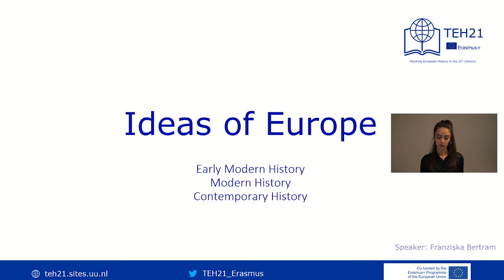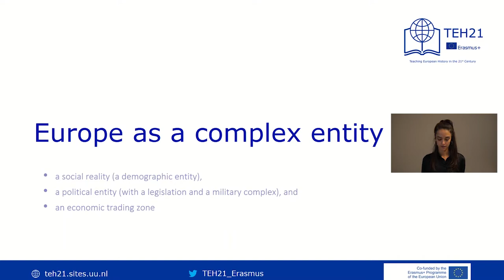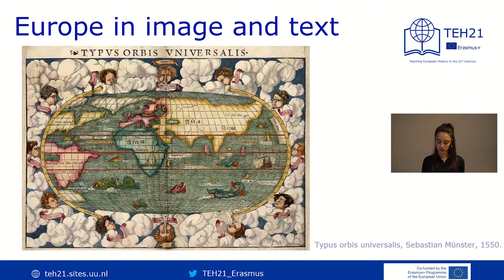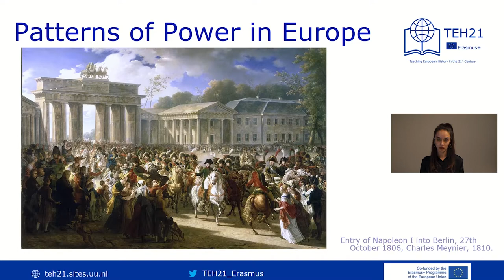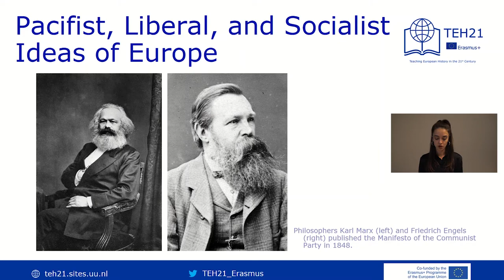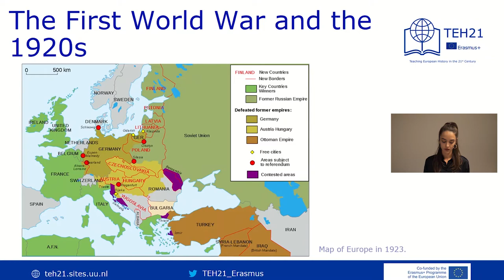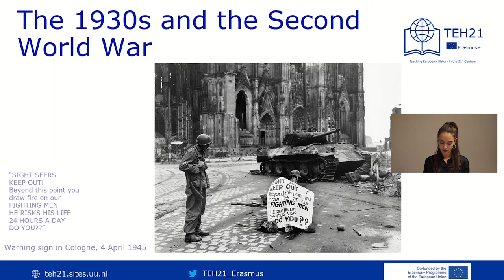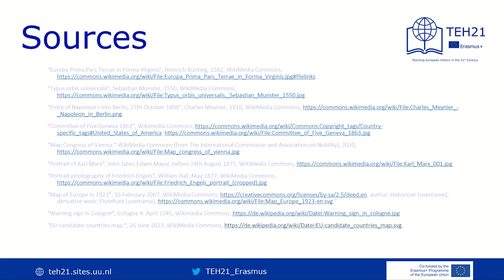TEH 21 Chapter 1.1: Ideas of Europe in European History (ca. 1500-2000)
Franziska Bertram (Humboldt Universität zu Berlin) introduces Ideas of Europe in European history.

This Online Lecture has been developed as part of the project "Teaching European History in the 21st Century", which is founded by the Erasmus+ programme of the European Union. The European Commission's support for the production of this publication does not constitute an endorsement of the contents, which reflect the views only of the authors, and the Commission cannot be held responsible for any use which may be made of the information contained therein.